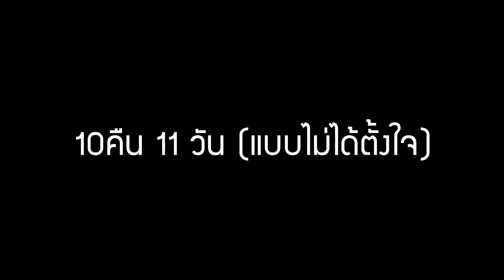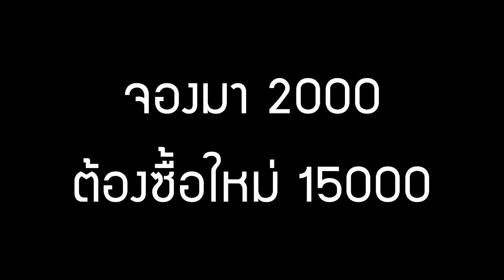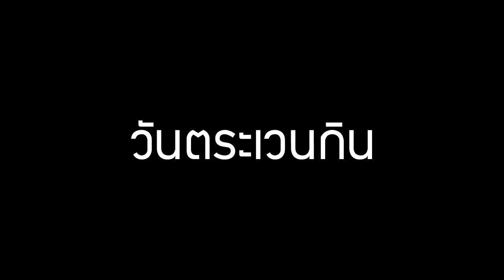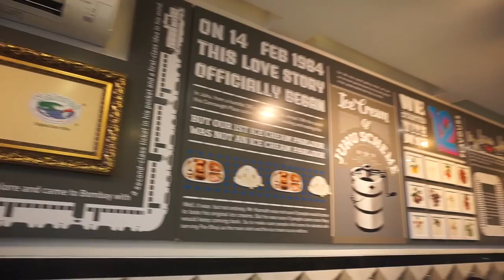เที่ยวเมืองเลห์ ลาดัก Leh Ladakh อินเดีย India | พังไม่พังอาบังจ๋า | Ep.1 - Unfull ice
นมัสเต สวัสดีค่ะ ep1 นี่เป็นห้าวันแรกซึ่งจะ อยู่ที่เดลีเป็นหลักและมีแวะไปเที่ยว ทัชมาฮาล หนึ่งในเจ็ดสิ่งมหัศจรรย์ของโลก!! ตามแพลนต้องต้องไปเลห์ ลาดักในเช้าวันที่สามค่ะ แต่เกิดเรื่องไม่คาดฝันขึ้นจึงต้องเปลี่ยนแผนทั้งหมด ฝากติดตามด้วยนะคะ รับรองว่า สนุก Incredible india แน่นอน